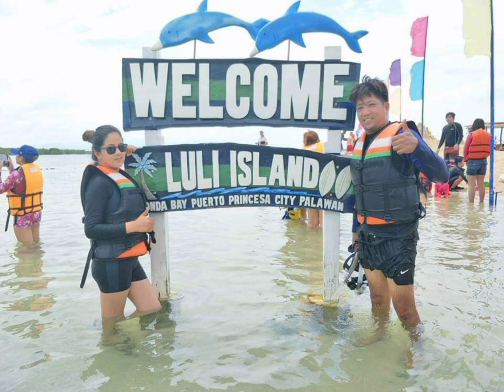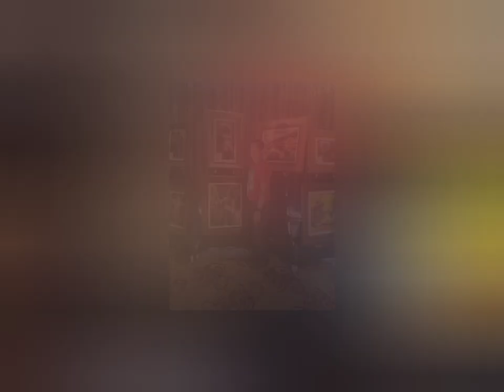Fight song for Hemo-Dialysis patients